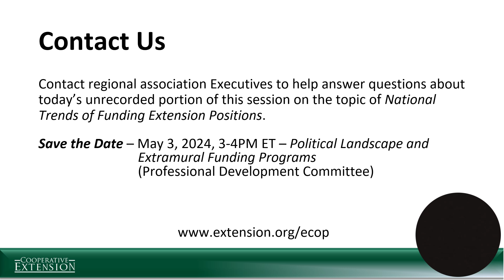Stay Tuned Until Next Time